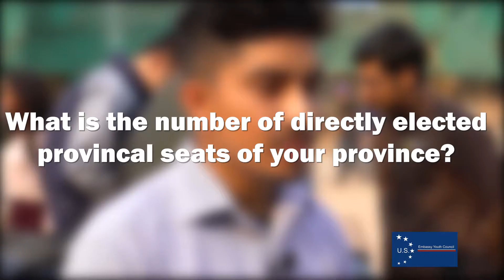Do you think you know your government?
With this dilemma, we went for a random Q&A session with locals around the valley. And here's what we got.

Like and follow our page to stay updated, our aim is to educated people about the new federal structure of Nepal and make them aware of their democratic rights.